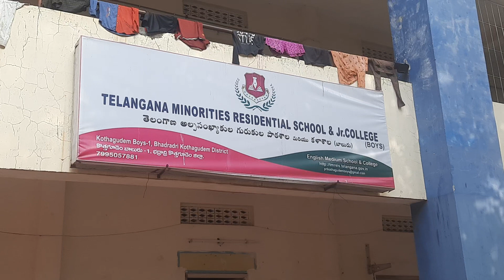TMRS & JC KOTHAGUDEM BOYS-1 INDEPENDENCE DAY CELEBRATIONS